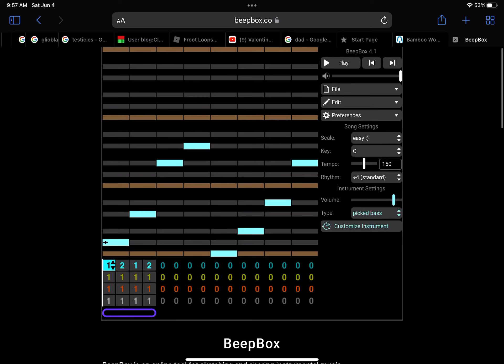The Audio is For Valentin band 3